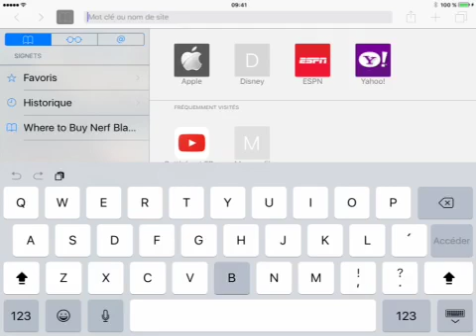Battlefront fr pub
Tournois d'équipe
 Concours top plays
Analyse de blasters et bien plus